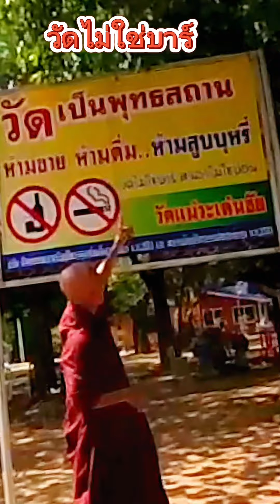วัดไม่ใช่บาร์( ครูบาเฮง )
วัดไม่ใช่บาร์
( ครูบาเฮง )